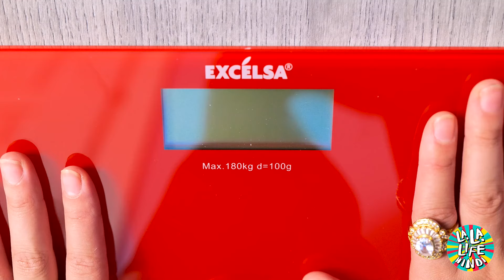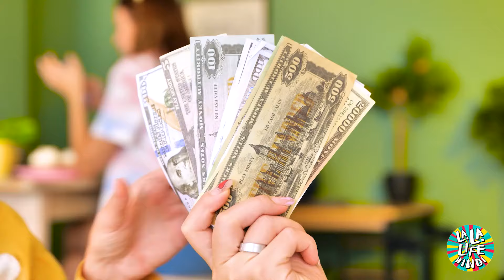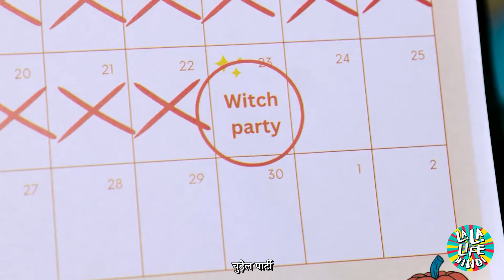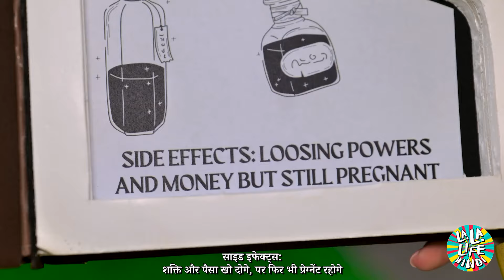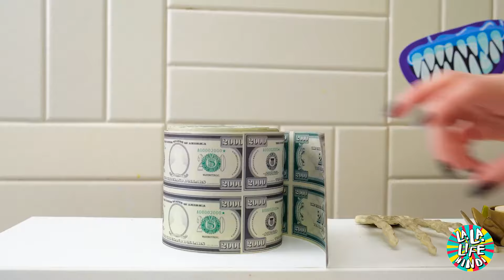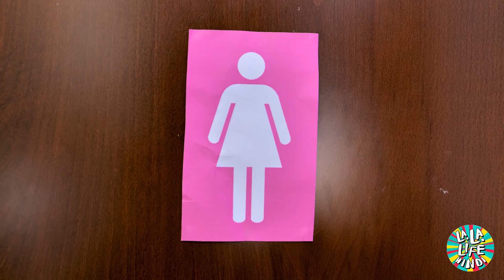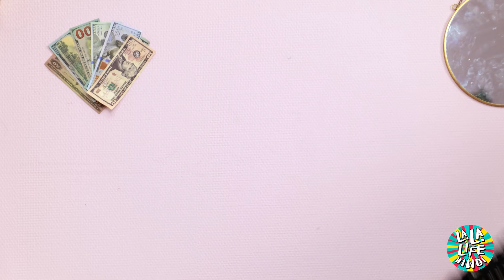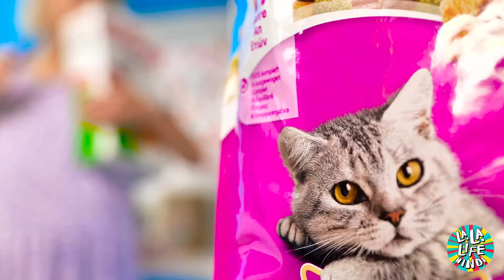गर्भवती महिलाएँ: अमीर बनाम गरीब अस्पतालों के उपकरण और तरकीबें 🤰💸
रिच बनाम में मातृत्व के उतार-चढ़ाव का अनुभव करें। गरीब अस्पताल गर्भवती! बेहतरीन तरकीबें और शैक्षिक उपकरण 🤰💸। यह वीडियो आपको अस्पताल में रहने के दौरान अमीर, बजट के प्रति जागरूक गर्भवती महिलाओं की विषम दुनिया की यात्रा पर ले जाता है। नवीनतम शिशु तकनीक से सुसज्जित आलीशान निजी कमरों से लेकर रोजमर्रा की वस्तुओं से बनी रचनात्मक, बजट-अनुकूल सुविधाओं तक, जानें कि प्रत्येक माँ मातृत्व के लिए अपने अनूठे रास्ते को कैसे अपनाती है। नवोन्वेषी पेरेंटिंग हैक्स, आवश्यक टूल और ईमानदार क्षणों से भरपूर, यह वीडियो मातृत्व के सार्वभौमिक संबंध को दर्शाता है जो आर्थिक मतभेदों से परे है। चाहे आप व्यावहारिक सलाह की तलाश में हों या सिर्फ अच्छा महसूस कराने वाली सामग्री की तलाश में हों, यह जानने के लिए हमें फ़ॉलो करें कि ये माँएँ अपने अस्पताल के अनुभव का अधिकतम लाभ कैसे उठा रही हैं, प्रत्येक अपने तरीके से।